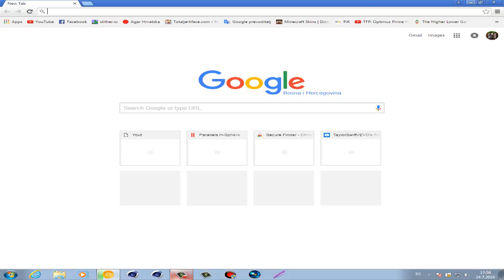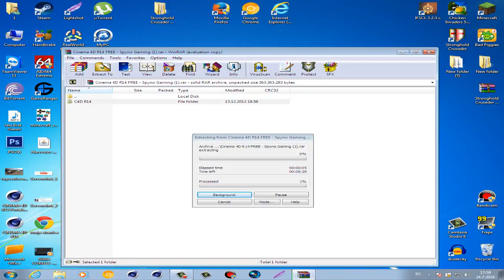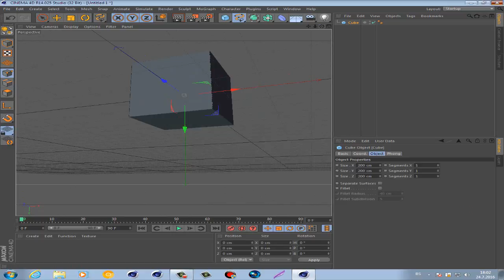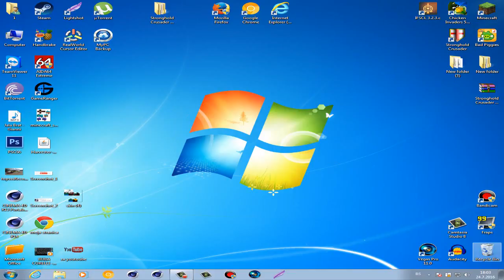Kako skinuti i instalirati CINEMA 4D STUDIO ?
pet like i snimam kako animirat u C4D